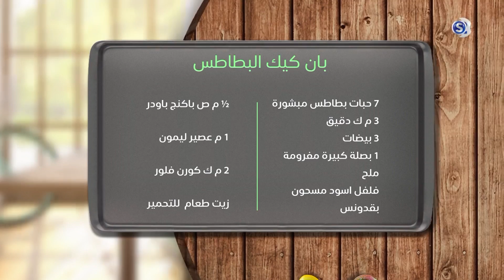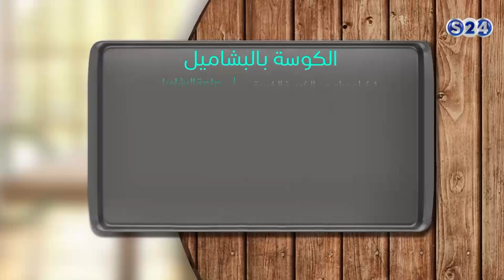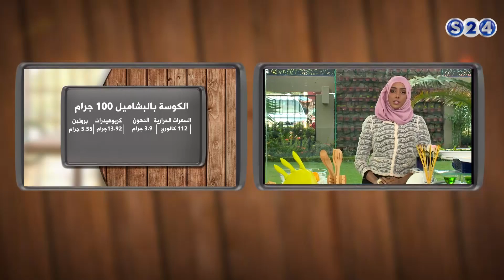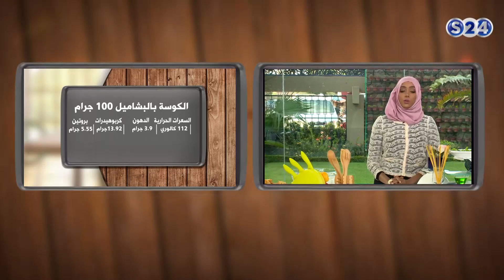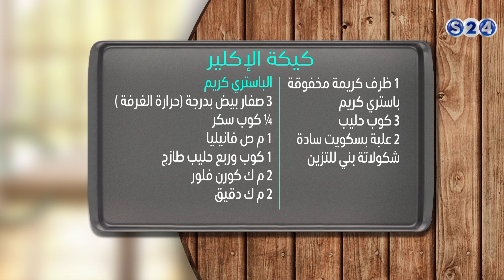كيكة الإكلير و الكوسة بالبشاميل - نكهة خاصة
انتقلت سودانية ٢٤ مع عدد من القنوات الى قمر عربسات  على الترددات  :
12523 رأسي- 12034 أفقي معدل ترميز
27500

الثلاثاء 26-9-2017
مع الدكتورة :
روعة بابكر
تقديم :
شيف ابراهيم
ـــــــــــــــــــــــــــــــــــــــــــــــــــــــــــــ

ـــــــــــــــــــــــــــــــــــــــــــــــــــــــــــــ

اقوى البرامج الخاصة بالقناة :

ـــــــــــــــــــــــــــــــــــــــــــــــــــــــــــــ

سودانية 24 في رمضان :

ـــــــــــــــــــــــــــــــــــــــــــــــــــــــــــــ

ـــــــــــــــــــــــــــــــــــــــــــــــــــــــــــــ